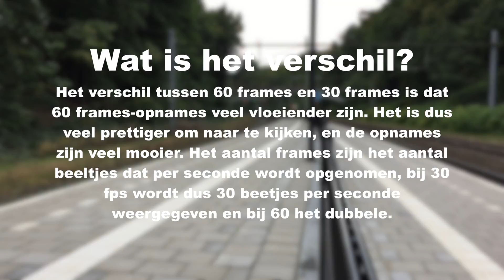60 FPS video's bij Ovfan!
Vanaf binnenkort zijn de meeste video's van Ovfan in 60 frames!